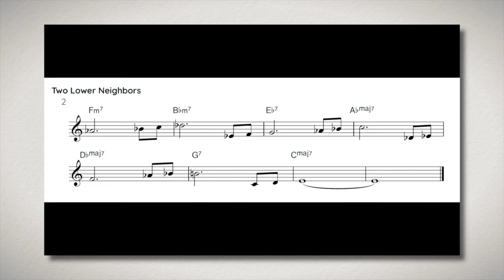Want to Sound Better? Practice SLOWER!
Learn to improvise beautiful melodic lines over any chord changes with this FREE masterclass:

Practicing slow has long been a technique for learning written music. In jazz improvisation, however, many people skip this step if the song wasn't originally at a slow tempo. The key to playing melodic and lyrical solos is to practice them SLOWLY! Take any song you're working on and play the melody and improvise over it at a slow ballad tempo, then keep that same melodic playing when you speed it up - watch what happens!

00:00 - Intro
01:33 - A FREE resource for improvisation
03:26 - 60bpm example
07:49 - 60bpm thoughts and observations
09:10 - The importance of reference recordings
10:11 - 120bpm example
12:27 - 120bpm thoughts and observations
14:30 - 200bpm example
16:32 - Final thoughts